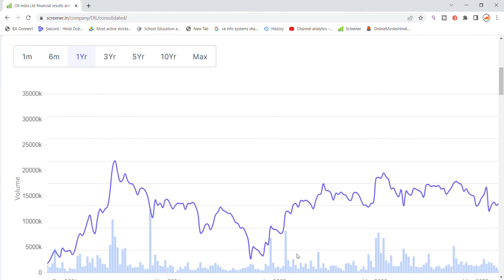Oil India Share News | Oil India Share News Today | Oil India Share Latest News